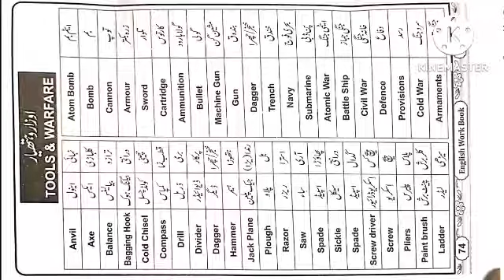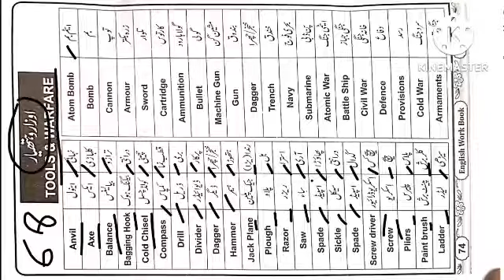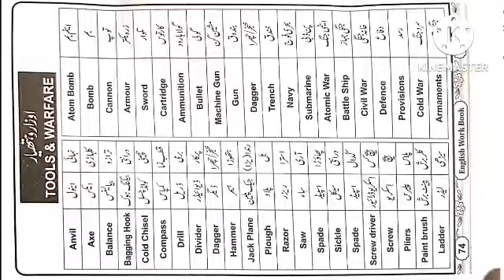Aao English Sikhen Lesson No.68 آؤ انگریزی سیکھیں لسن نمبر 68